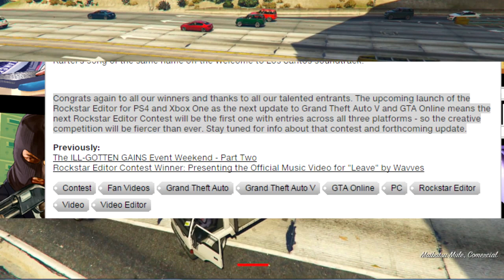GTA 5 ONLINE NUEVO DLC 1.27 1.29 CONFIRMADO!!! POR ROCKSTAR GAMES GTA V ONLINE